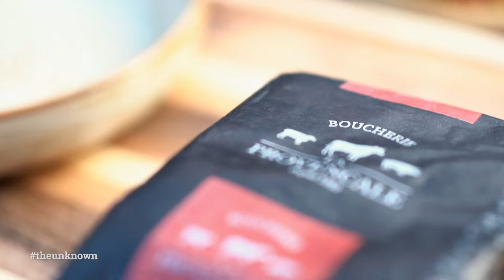WOW ! The Cheesiest Burger Ever ! 🍔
Join us as we create the cheesiest burger ever, oozing with gooey, melty cheese and packed with juicy, flavorful beef. Grilled to perfection on the @OFYRGlobal  ,  this burger is every cheese lover's dream come true. Whether you're a BBQ enthusiast or a burger fanatic, this episode will take your taste buds on an unforgettable journey. Ready to sink your teeth into cheesy goodness?